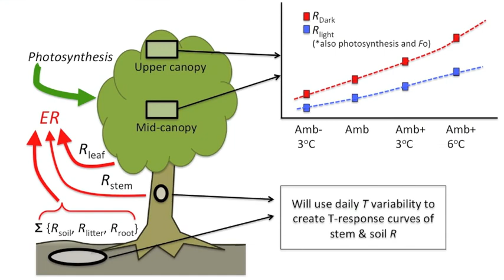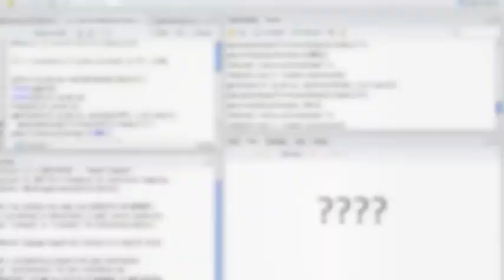Mary & the 6400s - Marine Biological Laboratory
The video is a brief conversation with some very bored 6400s who haven't been able to measure leaves all winter and are eager to get to the field. We then discuss research, and end the video with a short music video.